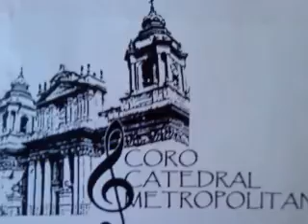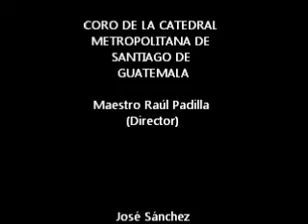Amén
El Coro de la Catedral, se despide los domingos con una sóla palabra: Amén.
El maestro Raúl Padilla dirige el Coro, además de ser el Organista de la Catedral Metropolitana de Santiago de Guatemala.

Al final, se aprecia la melodía Humildes Gracias, interpretada por el maestro Padilla en el Órgano Walcker Opus 2534.